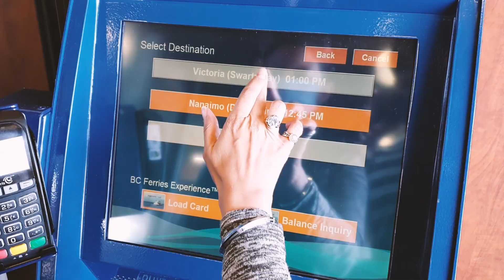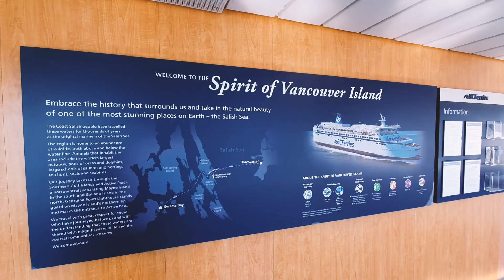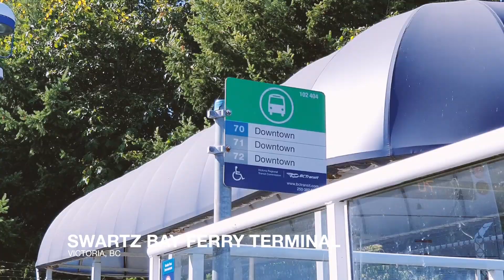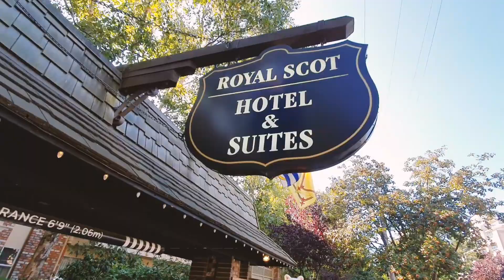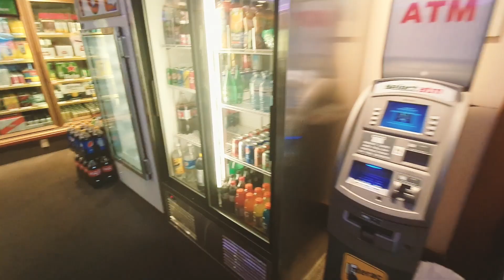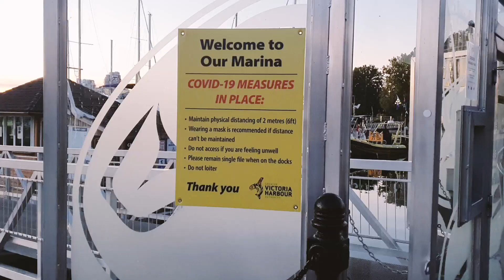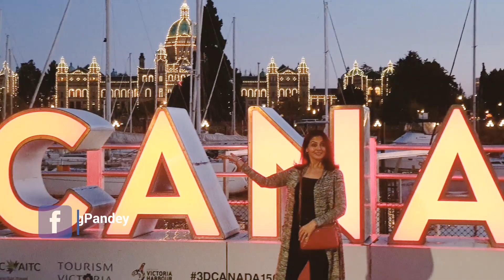BC Ferries Vancouver to Victoria | Royal Scot Hotel | Victoria BC Canada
Welcome to my CANADA TRAVEL VLOGS SERIES.  In this vlog I will be taking you to Victoria, BC...the beautiful and historic capital city of British Columbia. To get from Vancouver to Victoria you have to travel by ferry.
We caught the Spirit of British Columbia ferry from the BC Ferries Terminal in Tsawwassen. Traveling by ferry during the Covid-19 pandemic was definitely different but the journey was so scenic and visually pleasing so it was all worth it!! After the hour and a half ferry ride we took the BC Transit Bus to Downtown Victoria and got our little vacation started!! The hotel we chose to stay in was one of Victoria's premier hotels, Royal Scot Hotel & Suites.  We got a very good deal thru booking.com and to make it even better we got upgraded to a full suite, for free!!!
We also did what all tourists do when in Victoria...we took the scenic horse-drawn carriage ride!  It felt like we went back in time as our guide Nicole of Tally-Ho Carriage Tours explained the history of this beautiful Victorian city to us.
No trip to Victoria is complete without visiting Victoria's gorgeous Inner Harbour which surrounded by iconic buildings like the Fairmont Empress Hotel and the BC Legislative Buildings. Saurabh and I roamed around the inner harbour for a while before deciding on a place to have dinner.
Due to Covid, the Inner Harbour wasn't really bustling with tourists and locals alike, like it usually is... but I wasn't complaining!! This just gave us more time and space to enjoy the Inner Harbour, which is actually considered the most beautiful harbour in the world. We finished off our day at The Tug Eatery where the food was absolutely phenomenal!!!

Timestamps:
0:00   Intro by Zara Barring
1:20   Ways to get to Tsawwassen Ferry Terminal
1:50   BC Ferries ticket and pricing info
3:05   Food on Ferry (Covid Guidelines)
3:45   How to get to Downtown Victoria from Swartz Bay Terminal
4:18   Royal Scot Hotel & Suites (Room Tour)
7:43   Horse-drawn carriage tour  (Tally-Ho Carriage Tours)
9:24   Victoria Inner Harbour
10:32 Tug Eatery (Restaurant on Inner Harbour/ Food Review)
12:18   Highlights of next vlog